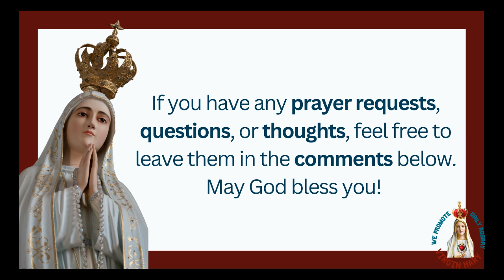The Transformative Sermon of Jesus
Blessings and Woes (Luke 6:20-26): The Transformative Sermon of Jesus

Tears to joy, Luke gospel, Jesus words, spiritual transformation, Christian faith

“Explore the transformative power of Jesus’ sermon in Luke 6:20-26. Discover how His blessings and woes challenge us to live a life of faith and spiritual growth.”